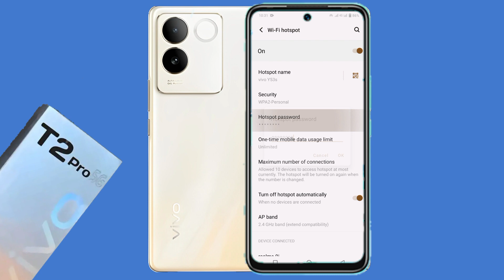Vivo t2 pro 5g me hotspot ka password change kaise kare | how to change hotspot password Vivo t2 pro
hello dosto aaj ki is video ke madhyam se maine aap logo ko bataya hai ki Vivo t2 pro 5g mobile me hotspot ka password change kaise kiya jata hai